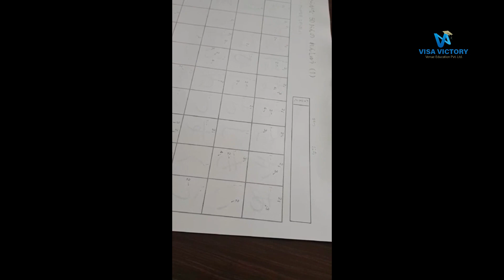HIRAGANA LESSON, NEPALI EXPLANATION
In this vedio, you can learn hiragana japanese letters step by step.